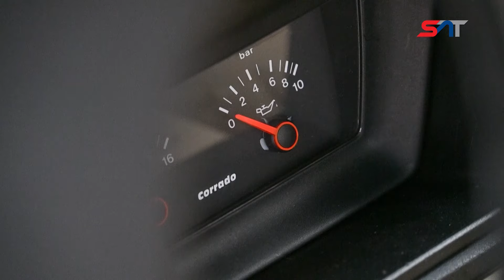VW Corrado - TEST KULTNOG POLOVNJAKA